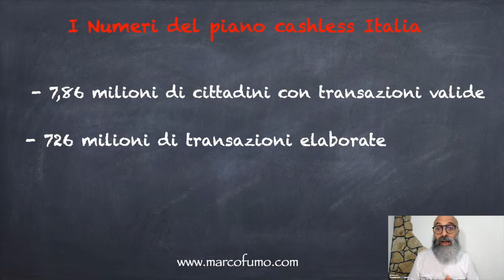Stop al CashBack da Luglio. Il Governo Sospende il Piano Italia Cashless. Cosa è successo?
Leggete anche l'articolo tratto dal mio Blog: 👉

Trovandomi fuori sede ho registrato il video senza la mia attrezzatura, mi scuso per la bassa qualità tecnica del video.

SITEGROUND IL MIGLIORE HOSTING per il TUO SITO WEB adesso scontato!!!

La mia Attrezzatura attuale:
MacBooK Pro 13
Video Camera Sony 4K FDR-AX53
Ipad pro 12,9”
Treppiede manfrotto
Microfono USB
Cuffie Bose
Softbox ESDDI
Microfono AGPTEK

Il prezzo finale per voi rimarrà lo stesso
Attraverso questi Link supporterete gratuitamente il canale, regalandomi una piccola percentuale su un acquisto.